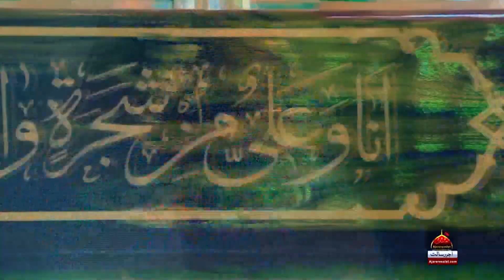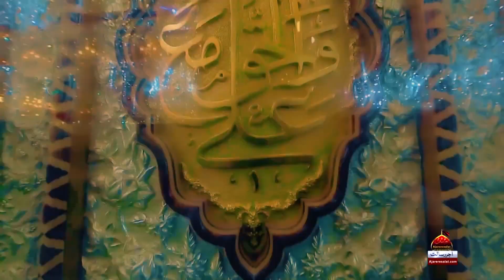Rizwan Muazzam Khan Qawwal - Aa Gaye Kaabe Mein Shahoon Ke Shah Marhaba Marhaba Ali - Qasida - 2020